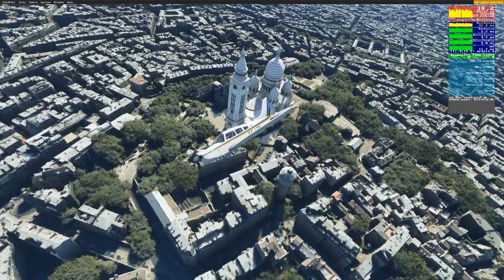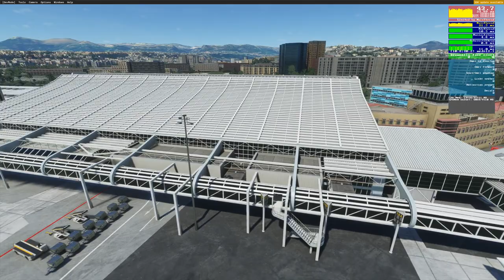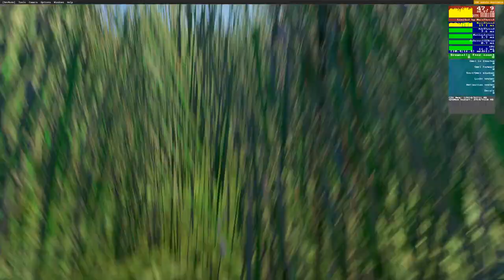Paris | Amsterdam | World Update 4 | MSFS2020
00:00:14 Paris Day
00:10:06 Paris Night
00:14:13 Amsterdam Day
00:18:00 Amsterdam Night
00:19:58 Rotterdam Airport
00:21:35 Nice Airport
00:23:39 Megeve Airport
00:26:28 Settings

PHOTOGRAMMETRY
Paris and Amsterdam

HANDCRAFTED AIRPORTS
Megève Airport (LFHM)
Nice Côte d’Azur Airport (LFMN)
Rotterdam The Hague Airport (EHRD)

Hardware: Nvidia 3080,  AMD Ryzen 9 3900X, 32gb DDR4 Ram, SSD.
I would like to get the 5950X but nothing in stock April 2021.

This World Update 4 released on 13 APRIL 2021.

WORLD UPDATE IV FREE CONTENT
POINTS OF INTEREST (POIS)
Abbey Church of Saint-Savin France
Amiens Cathedral France
Basilica of Notre-Dame de Fourvière France
Basilica of Our Lady of La Salette France
Basilica of the Sacred Heart Belgium
Bourges Cathedral France
Cathedral of Our Lady Antwerp Belgium
Chartres Cathedral France
Church of Our Lady Bruges Belgium
Notre-Dame de la Garde France
Notre-Dame de Paris France
Oude Kerk Amsterdam Netherlands
Reims Cathedral France
Strasbourg Cathedral France
Tournai Cathedral Belgium
Vézelay Abbey France
Erasmus Bridge Netherlands
Pont de Normandie France
Pont de Wandre Belgium
Python Bridge Netherlands
Saint-Nazaire Bridge France
Afsluitdijk (Dam) Netherlands
Arc de Triomphe France
Arles Monuments (multiple) France
Avenue des Champs-Élysées France
Belfry of Bruges Belgium
Cairn of Barnenez France
Canadian National Vimy Memorial France
Carcassonne France
Caserne Loubere + Lighthouse French Guiana
Château de Chenonceau France
Château de Costaérès France
Château de Pierrefonds France
Château de Quéribus France
Château de Vaux le Vicomte France
Château du Haut-Kœnigsbourg France
Citadel of Lille France
Citadel of Namur Belgium
Cordouan Lighthouse France
Douaumont Ossuary France
Dreyfus Tower French Guiana
Dune of Pilat France
Etretat Chalk Complex France
Fort Boyard France
Fort Napoléon des Saintes Guadelupe
Grande Arche de la Defense France
Houtribdijk (Dam) Netherlands
Ile Vierge France
La Cavelle Lighthouse Martinique
La Jument France
Maine-Montparnasse Tower France
Maasvlakte Light Netherlands
Millau Viaduct France
Mont Aiguille France
Mudam Luxembourg
Musée Draï Eechelen Luxembourg
Museum aan de Stroom (Antwerp) Belgium
Palace of Fontainebleau France
Palais de Justice Antwerp Belgium
Palais des Festivals France
Palais des Paper France
Panorama of the Battle Waterloo Belgium
Panthéon France
Perret Tower France
Phare d’Eckmühl France
Phare de Gatteville France
Phare du Cap Ferret France
Pic du Midi de Bigorre Observatory France
Place de la Concorde France
Place Stanislas France
Planier Light France
Pointe aux Canons Lighthouse Sainte Pierre
Provinciaal Hof Belgium
Rham-Plateau (multiple things!) Luxembourg
Rijksmuseum (Amsterdam) Netherlands
Roches-Douvres Light France
Royal Palace (Amsterdam) Netherlands
Royal Saltworks at Arc-et-Senans France
Vianden Castle Luxembourg
Windmills at Kinderdijk Netherlands
Allianz Riviera France
d’Coque Sport Center Luxembourg
De Grolsch Veste Netherlands
Johan Cruyff Arena Netherlands
King Baudouin Stadum Belgium
Nouveau Stade de Bordeaux France
Parc de Princes France
Parc Olympique Lyonnais France
Philips Stadion Netherlands
Stade de France France
Stade de la Beaujoire France
Stade Geoffroy-Guichard France
Stade Jean-Bouin France
Stade Pieree-Mauroy France
Stade Vélodrome France
Stadium de Toulouse France
Adolphe Bridge Luxembourg
Palais de Justice- Brussels Belgium
CNIT France
Framatome France
Society General Complex France
Tour First France
Tour D2 France
Coeur Defense France
Engie France
Tour Majunga France
Tour Total France
Tour Carpe Diem France
metallic tower of fourvière France

ACTIVITIES
Landing Challenge at La Salette
Bush Trip in Pyrenees and the Alps